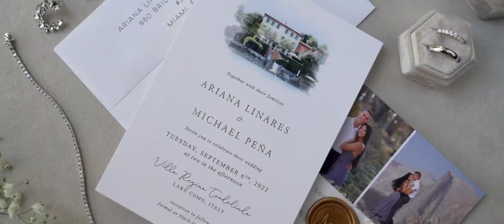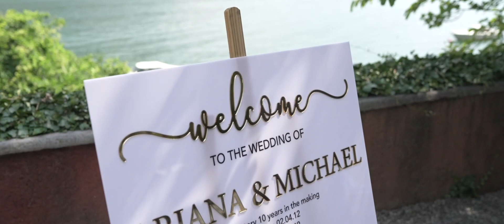Wedding in Italy - Villa Regina Teodolinda Lake Como